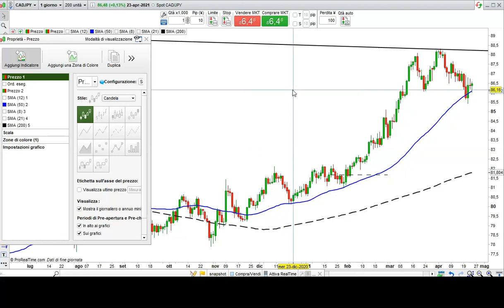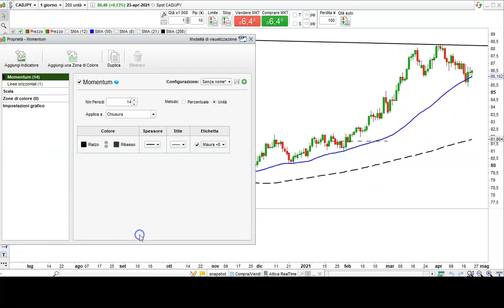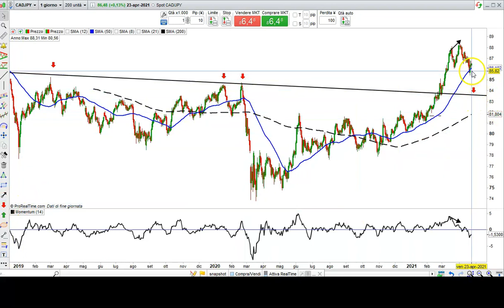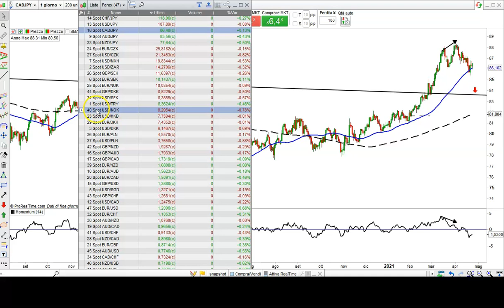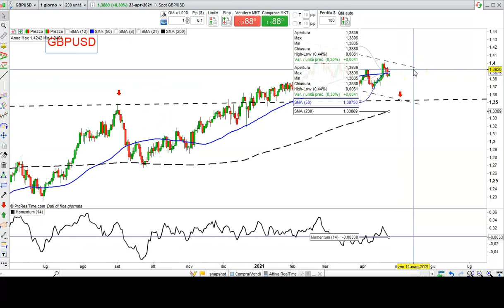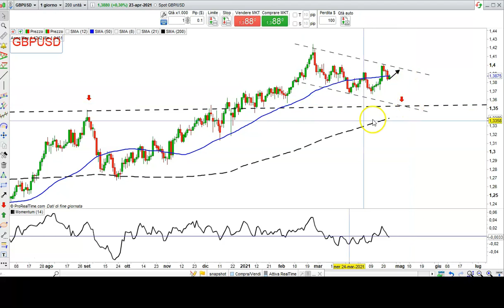GBPUSD/CADJPY ANALISI TECNICA E SPUNTI DI TRADING